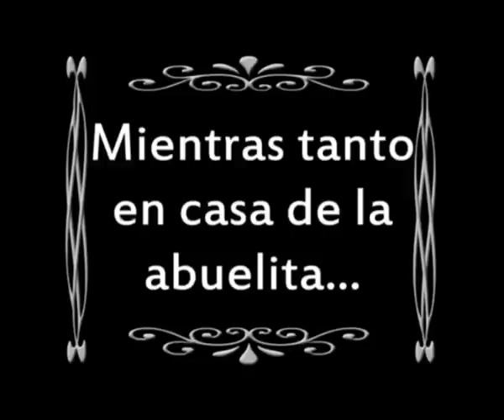VIDEO PANTALLA - Caperucita Roja Estilo Libre ;) - Sofii Mis 15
Video proyectado en pantalla gigante durante la fiesta de Sofii